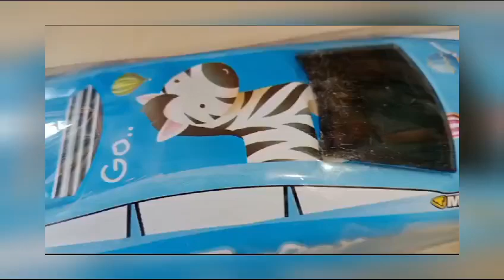Filling stationery in blue 💙🔵 pencil box 😍😍